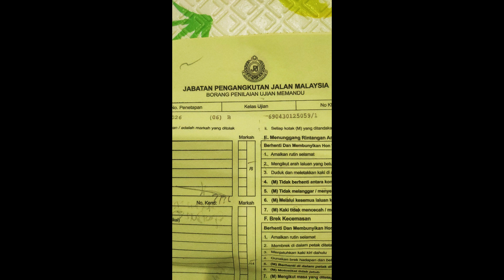UJIAN MOTOR LESEN B FULL 30122022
Setelah menunggu setahun lebih akhirnya saya dapat mengikuti ujian menunggang motor 500 cc ke atas untuk mendapatkan lesen B Full. Kelewatan mengikuti ujian kerana PKP dan faktor masa kerana saya jauh bertugas di Pulau Bonggi Kudat. Tiada lagi perasaan ragu dan takut ketika JPJ menahan motorku di mana-mana jalan Sabah, Brunei and tanah Sarawak.